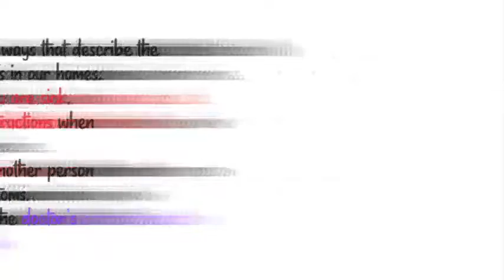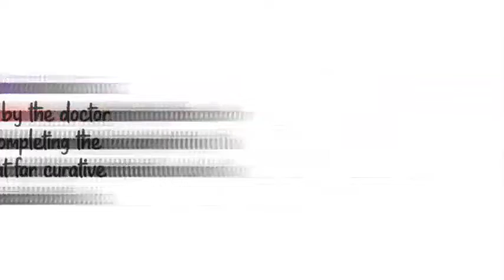Health Education: Proper Use and Storage of Medicine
In this lesson, we will mention some ways that describe the proper use and storage of medicines in our homes.
Courtesy: @shuletelevisionnetwork